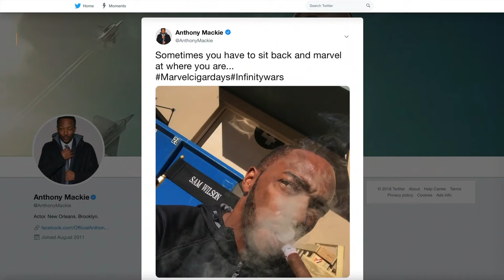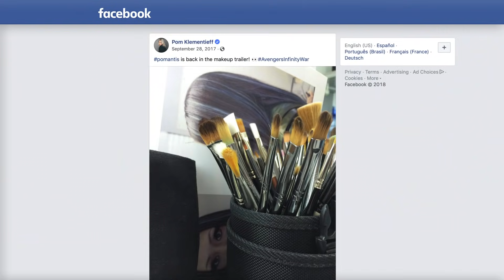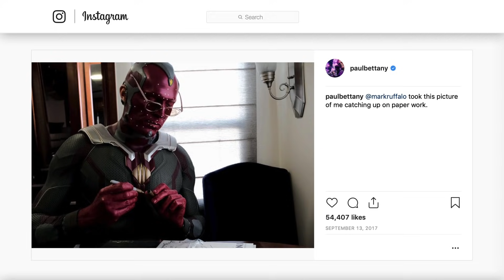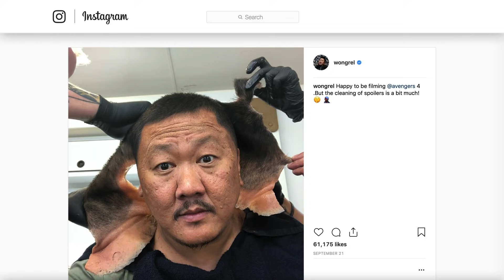Every Superhero You'll See In Avengers: Endgame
Avengers: Infinity War left fans of the film franchise in awe and shock because of the way it ended. We're all pumped for the sequel, Avengers: Endgame, and social media is buzzing with speculation about which Marvel heroes will appear in the final movie of this MCU cycle.

The MCU film franchise is known for being very secretive about any details related to their movies. Are any of the fallen heroes in Infinity War going to make a comeback, or do the Avengers have to call in some heavy backup?

Well, ease your anxious mind. Here are all the superheroes confirmed in Avengers: Endgame.

Ant-Man and the Wasp | 0:00
Black Panther | 1:02
Falcon | 1:27
Some of the Guardians of the Galaxy | 1:51
Star-Lord and Shuri | 2:37
Hawkeye | 3:53
Scarlet Witch | 4:22
Vision | 5:05
Spider-Man | 5:43
War Machine | 6:27
Winter Soldier | 6:58
Valkyrie | 7:29
Janet Van Dyne, Nick Fury, and Hank Pym | 8:20
Captain Marvel | 8:51
Okoye | 9:19
Wong | 10:05
The Ancient One | 10:57
The Surviving Avengers | 11:48